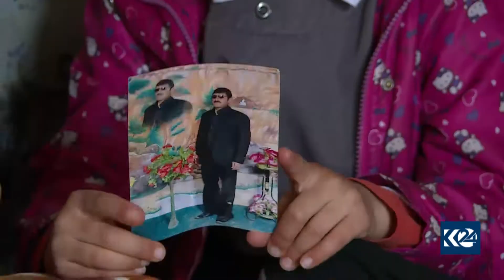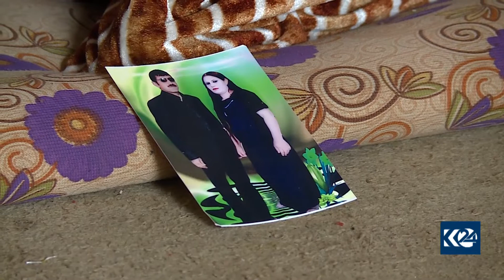چیرۆكی خێزانێكی كوردی ئێزدی